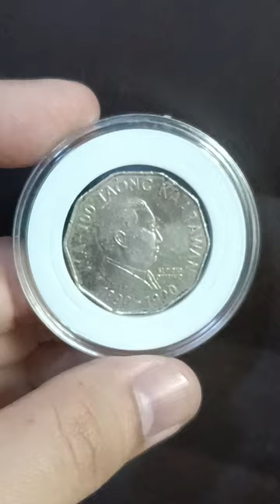2 peso commemorative coin 🇵🇭 (Elpidio Quirino)